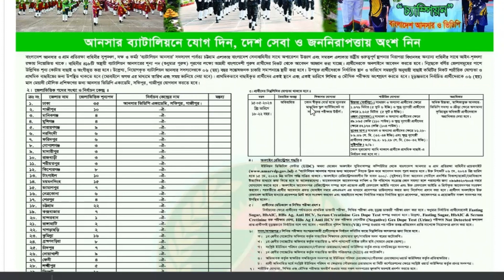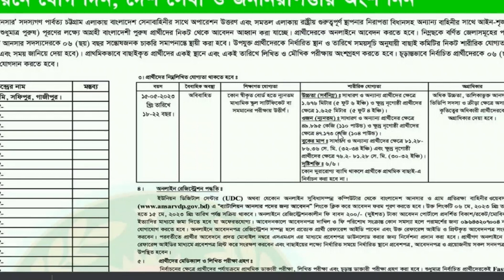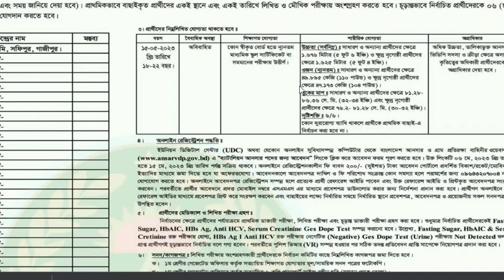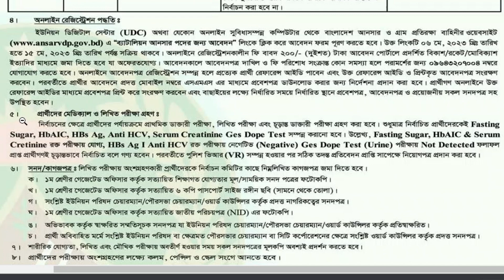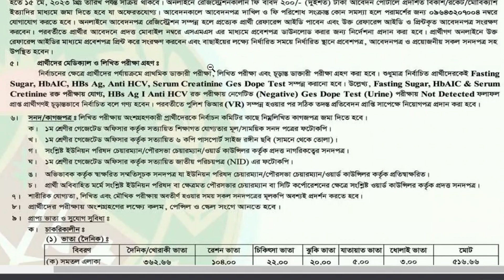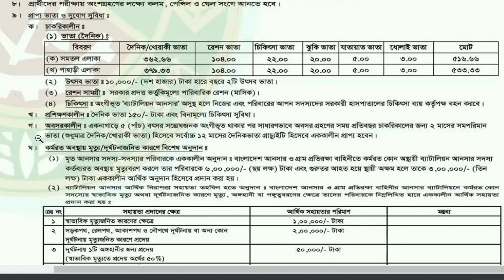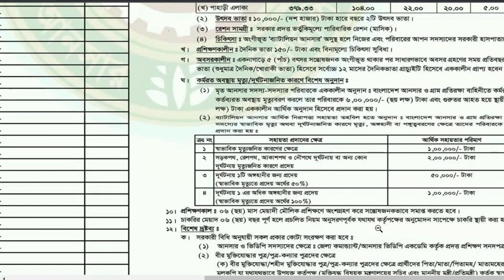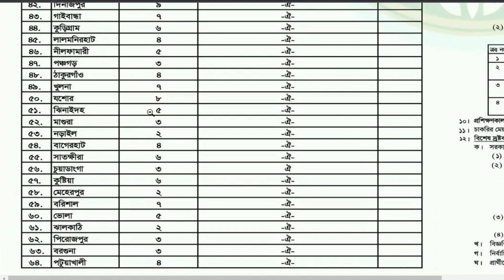বাংলাদেশ আনসার ব্যাটালিয়ন নিয়োগ ২০২৩।। Bangladesh Ansar Batalion Job Circular 2023।। Ansar।।